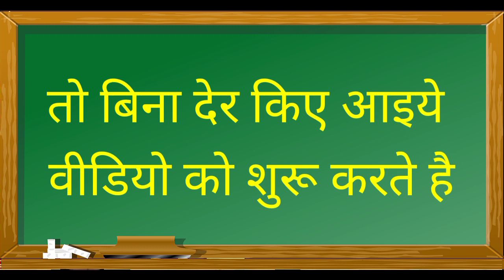क से कबूतर, ख से खरगोश, हिंदी वर्णमाला,क ख ग, अ आ इ ई, K se kabutar, Hindivarnamalaand pictures|abc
Ka se kabutar | क से कबूतर | ख से खरगोश | हिंदी वर्णमाला | क से ज्ञ तक | Hindi Varnmala Balgeet

We make vedeos for kid's basic education. My videos is  in very simple language .Which is  Every Child can Understand in Simply way . My vedeos topics- Hindi Varnmala , Hindi Swarmala ,vyanjan varn, hindi phonics song, english alphabet, abcd song,Nursery Rhymes,craft ,drawing and Story in hindi & english.

हिंदी वर्णमाला स्वर वर्ण I अ से अनार, आ से आम, अ आ इ ई उ ऊ ,क से कबूतर ख से खरगोश IA SE ANAR , AA SE AAM... A for apple,B for ball,abcd rhymes ,abcd alphabet song
Hindi Varnmala
Nursery rhymes
हिंदी वर्णमालागीत
हिंदी स्वरब्यंजन
हिंदी बालगीत
बालगीत
AG TG KIDS TV
hindi varnmala geet
hindi varnmala
हिंदी वर्णमाला
@ChuChu TV Nursery Rhymes & Kids Songs
@Naima study
@ChuChuTV Hindi
@chunchun tv
@Infobells - Hindi
@Chhotu TV

we upload video regarding kids learning in simple way,Alphabet song. अ, आ, इ, ई... से लेकर क, ख, ग, घ से ज्ञ तक और हिंदी के लिए बारहखड़ी (क, का, कि, की...).Rhymes in hindi and english,Story in hindi and english, Crafts, Drawing.
अ, आ, इ, ई... से लेकर क, ख, ग, घ से ज्ञ तक और हिंदी के लिए बारहखड़ी (क, का, कि, की...).Rhymes in hindi and english,Story in hindi and english, Crafts, Drawing.